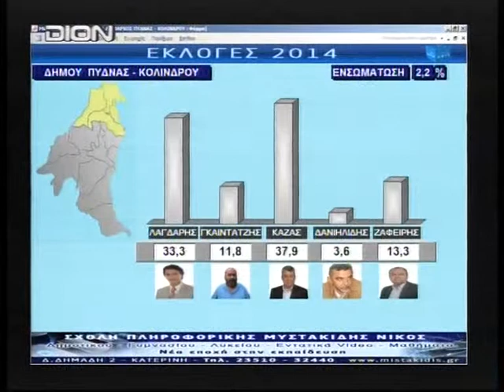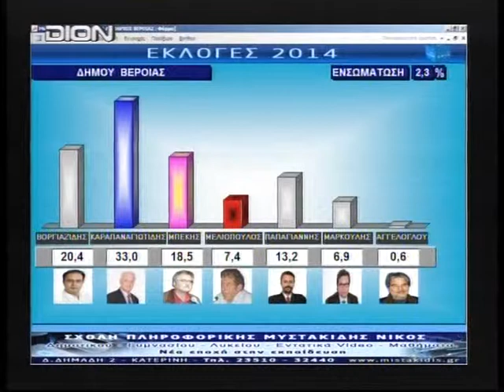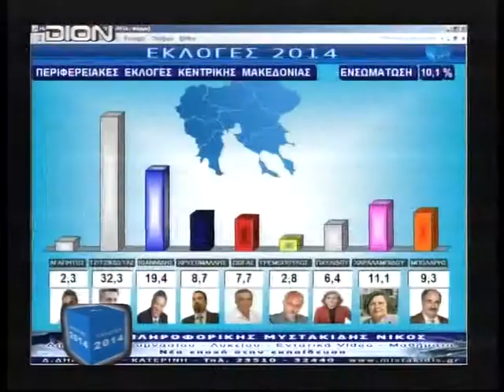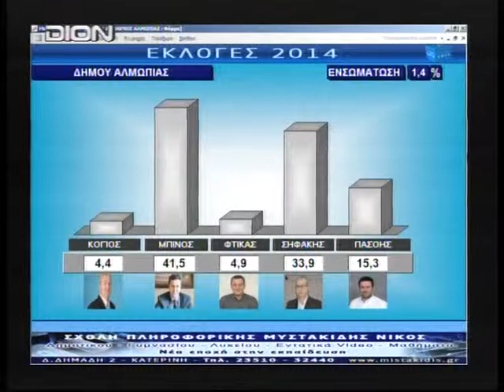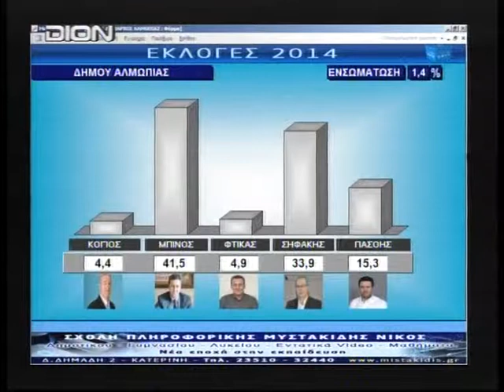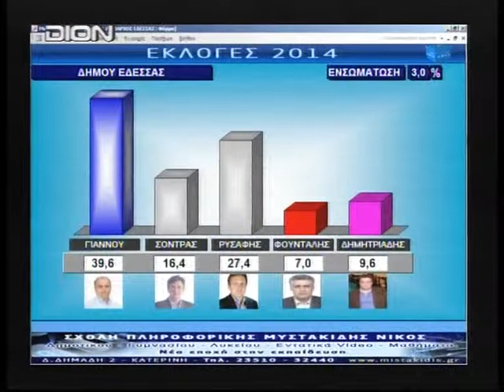ΕΚΛΟΓΕΣ 2014 Δ ΜΕΡΟΣ 18/5/2014